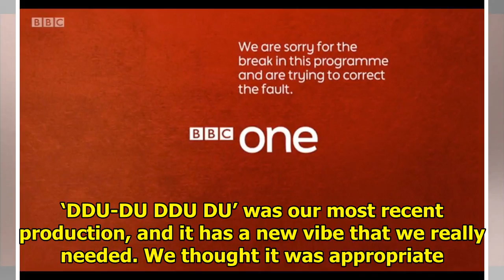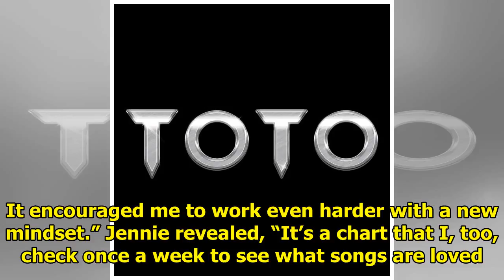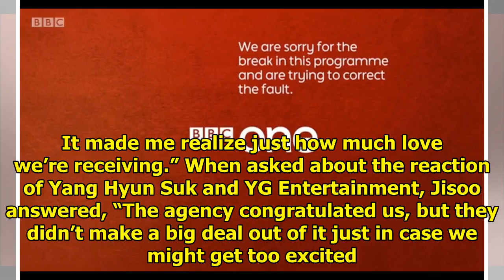BLACKPINK Talks About Reason They Chose "DDU-DU DDU-DU" As Title Track, Billboard Success, And More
Display. Sharethrough. Soompi.1x1 In a recent interview, BLACKPINK talked about the success of their...